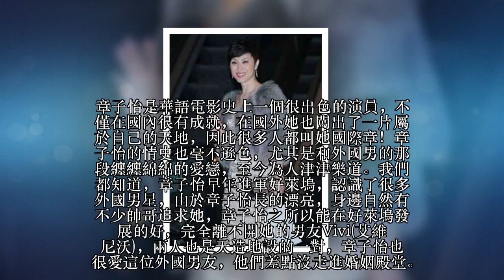嫁給「假富豪」的四位女星，最慘的是她，媽媽的養老錢都被騙走